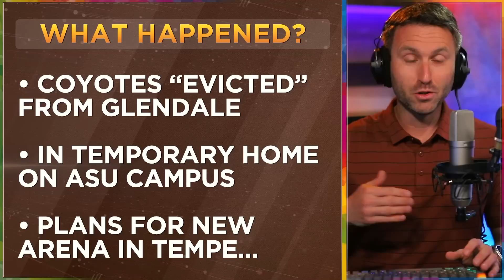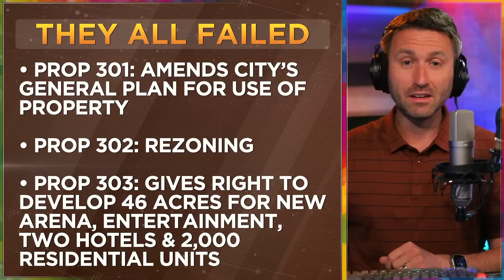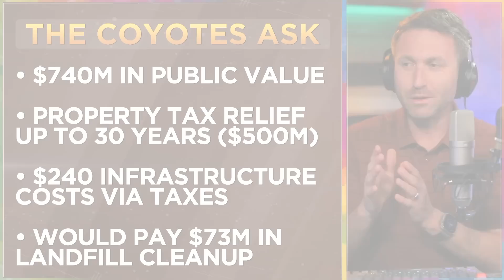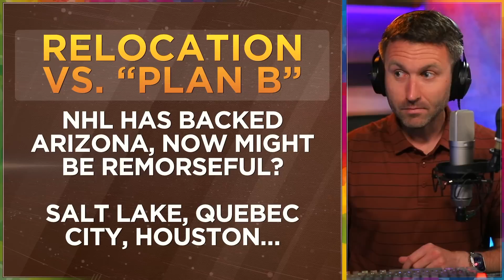What's next for the Arizona Coyotes? (Tempe vote vs. Relocation)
The Arizona Coyotes’ bid for a new arena appears to be dead.

In the first release of results from the referendum, voters in the Phoenix suburb of Tempe were strongly against three propositions to build a $2.3 billion entertainment district that would include a new arena for the Coyotes.

Opposition to the three propositions had a double-digit lead over those in favor.

“The National Hockey League is terribly disappointed by the results of the public referendum regarding the Coyotes’ arena project in Tempe,” NHL Commissioner Gary Bettman said. “We are going to review with the Coyotes what the options might be going forward.”

The vote took place after the city of Phoenix and Sky Harbor International Airport expressed concerns about residences that were part of the project in a high-noise area under the airport’s flight path.

The Coyotes had hoped a new arena in Tempe would finally allow the franchise to settle down after playing in three different venues since moving to Arizona.